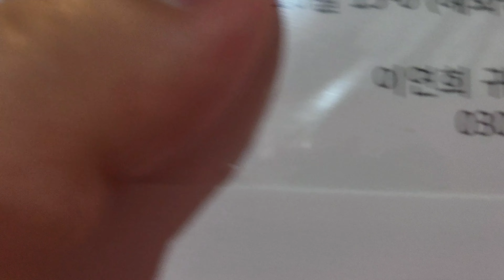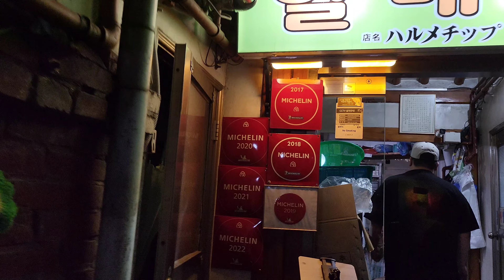[daily vlog] 2022.10.7 Eating his foot 🦶🏻